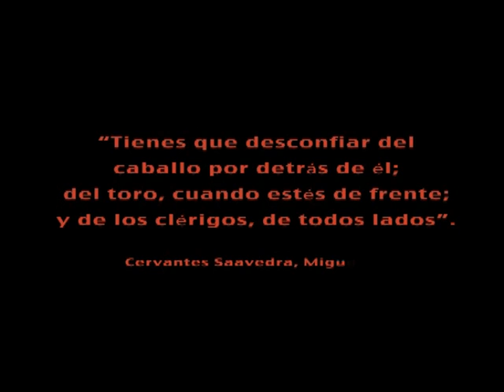CARTAGO 2010 CUBA LA ISLA DE LA DIGNIDAD Habla el ICAP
Primera parte de la entrevista con Armando Guerra, del Instituto Cubano de Amistad con los Pueblos. Como afecta el bloqueo, por que Estados Unidos se niega a que sus ciudadanos conozcan la Revolucion Cubana y el caso de la "disidencia" pagada por la USAID y la derecha europea